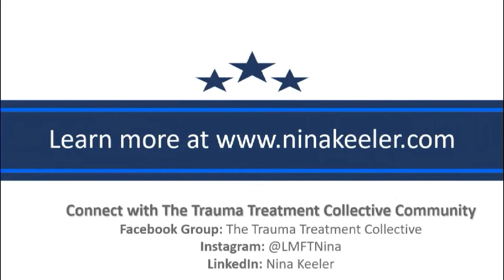How to Create a Container in Trauma Treatment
Chatting about creating a container in trauma treatment.